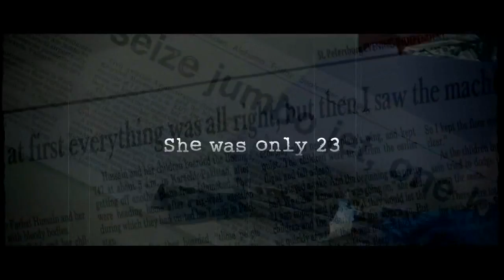Neerja ¦ Official Trailer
Movie Trailers BY RedGrapse Only for Entertainment.